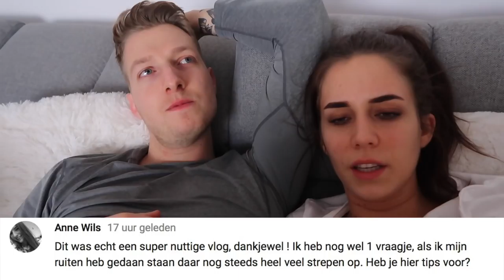NIEUWE COLLECTIE ONLINE ZETTEN 😎 💕 | TALISAM TV #46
Vandaag in de vlog hebben wij meetings, zet totallytwo nieuwe collectie online en gaan we sporten.

Talisam TV